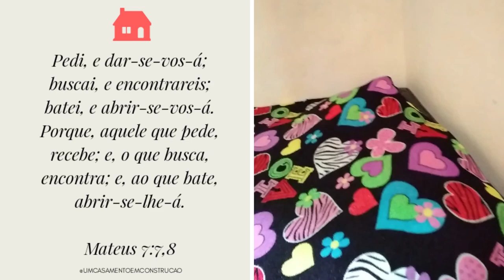FAZENDO O ALMOÇO COMIGO| Recuperando da Virose